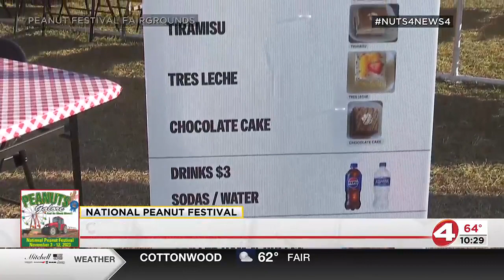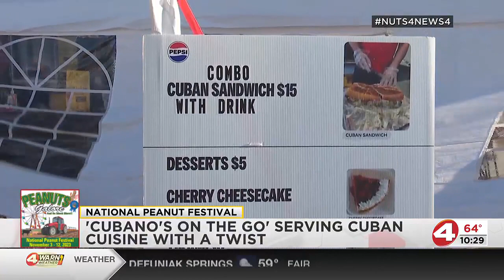Cubano's On The Go serving Cuban cuisine with a twist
There are plenty of great food options at the National Peanut Festival Fairgrounds, the food of Carlos Rodriguez and his wife Caridad Navario being no exception